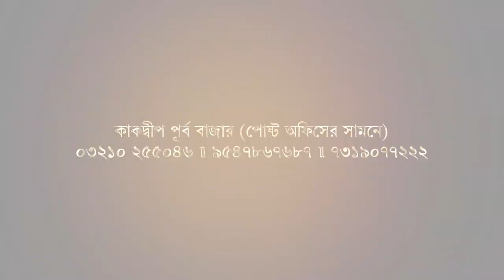ঘূর্ণিঝড় জাওয়াদ নিয়ে সব চেয়ে বড় খবর, কোথায় কি হচ্ছে দেখে নিন...। Biswa Samachar